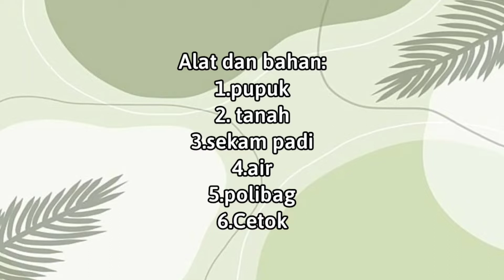Laporan Vidio (perkembangbiakan tanaman stroberi) 9B-31-Winda mutiara rahmadanti